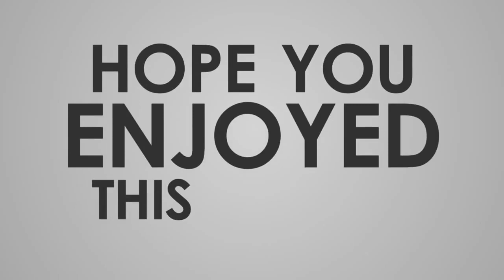新型コロナ感染…住吉美紀アナ＆赤江珠緒アナが現状報告 体験し“生”の声伝える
新型コロナウイルスに感染し、入院中の元NHKで現在フリーの住吉美紀アナウンサー（47）が1日、公表後初めてブログを更新し「平熱や微熱まで下がってきました」と現状を報告。同じく、新型コロナウイルスによる肺炎で入院しているフリーアナウンサーの赤江珠緒（45）は1日放送のTBSラジオ『荻上チキSession22』にメッセージを寄せ、「アビガン」の処方で症状が改善したことを明かした。【写真】15年前…局アナ時代の初々しい赤江珠緒アナ　住吉アナはブログを通じて感染の詳細な経緯を説明。パーソナリティーを務めるラジオ番組をリモート出演に切り替えた15日から「コンコンという小さな空咳がちょこっと出始め」、その2日後から39～40度の高熱が1週間続いたという。  　「このウィルスはスルっと入り込んできます。私自身、神経質なくらい気をつけていましたが、それでも、職場など最低限と思われる接触でも感染してしまうこともあるんだということを実感しています」と告白。「そして一度感染、発症すると長いです。どうぞ、みなさま他人事と思わず、自分事として、接触を減らすこと、免疫力が下がらないよう心身ともに健康的な生活をすることを今は大切にされてください」と呼びかけた。  　赤江アナは「入院してからアビガンを処方してもらい、肺の状態が改善しています」と報告。アビガン投与の実態について「現在、アビガンの研究を行っている機関と、そこに『研究対象グループとして申請した病院』しか使えないというのが現状のようです。ですので『巷では、アビガンが使える人と、使わない人の差は何？　医療関係者にコネでもあるの？』なんていう憶測まで、飛び交っていますが、そういう事ではないようです」とリポート。  　続けて「患者は、入院の病院を選べませんが、たまたま、その病院が申請を済ませていた場合、使える。そうでなければ使えない。というのが現状のようです」と説明し「この申請が必要な書類などが、かなり多く大変な作業だったと医療現場の方から伺いました」と医療従事者の声を伝えた。  　また、実際に処方を受けた身として「私は悪化し過ぎる前のタイミングの良いところで、投薬できた感があります」といい「なぜ使う、使わないに差があるのか？私も疑問でしたので、院内の先生方に伺い、分かった範囲でご報告いたしました」と記した。  　なお、4月21日に新型コロナウイルスの「完治」を報告したお笑いタレント・ゴリけん（46）は1日、所属するワタナベエンターテインメントのYouTube公式チャンネルにて『【ゴリけん】新型コロナウィルス感染体験談～退院後パラシュート部隊との再会～』を公開。入院していた当時などを振り返り、改めて感染拡大をさせてはいけないと、改めて“STAY HOME”を強く訴えている。  ※文章中の病気の症状などは、それぞれ個人の例であることを考慮の上、読んで頂けたら幸いです。